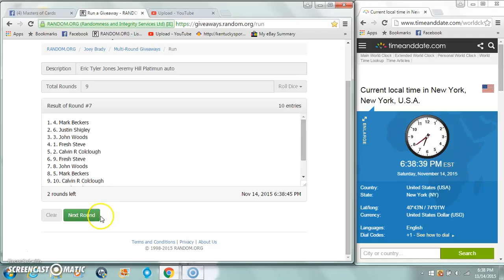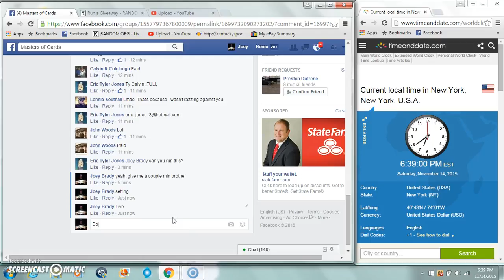Eric Tylers Platinum Jeremy Hill auto